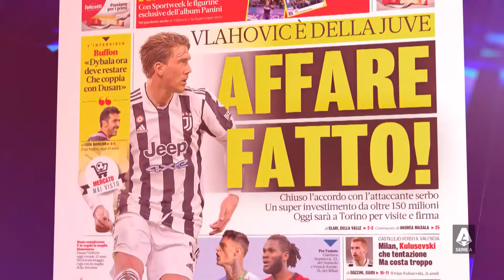Dusan Vlahovic Interview : Atalanta vs Juventus LIVE on TLN Sun Feb 13 2:30PM EST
Visit tln.ca/soccer for more information.